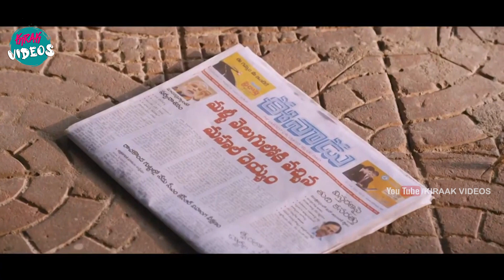Raghu Babu And Prabhas Srinu Comedy Scene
Watch and Enjoy Raghu Babu And Prabhas Srinu  Comedy Scene |